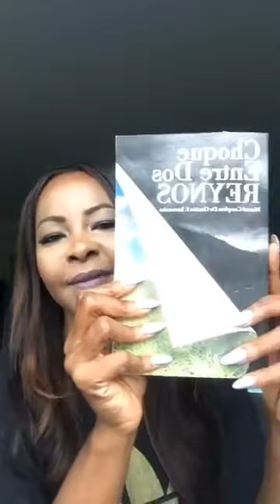"GOD WILL DO IT SUDDENLY!"/DIOS LO VA HACER DE REPENTE!/ PROFETA ANGELA STRONG.